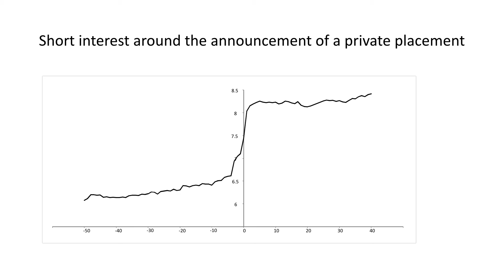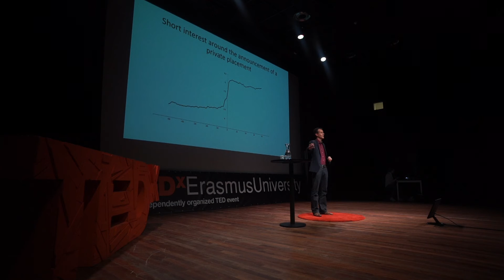Forensic finance | Patrick Verwijmeren | TEDxErasmusUniversity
How crime-fighting professors can restore some trust in financial markets

Patrick Verwijmeren is Head of the Finance Group at the Erasmus School of Economics in Rotterdam. He talks about academic crime scene investigation, which in his case means forensic finance. In the financial world, insiders frequently take advantage of outsiders. And realize, this outsider could be you, or your pension fund. Forensic finance aims to increase the fairness of the financial world.